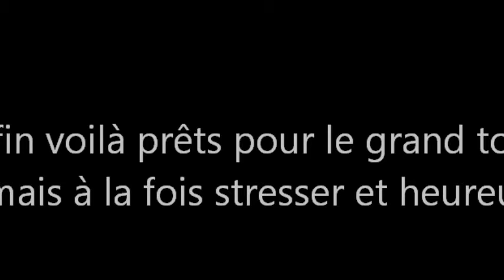Sortie concours st etienne le mollard Téquila & Emeline.wmv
Un poney plus que gentil et parfait sur la poney 5 "Téquila"